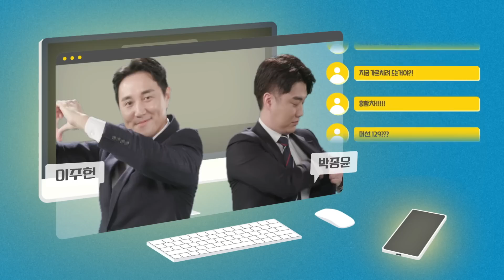뭐?? 다이어 재계약 근접 소식?! 아니 감독도 디렉터도 없는데 사실일까...??